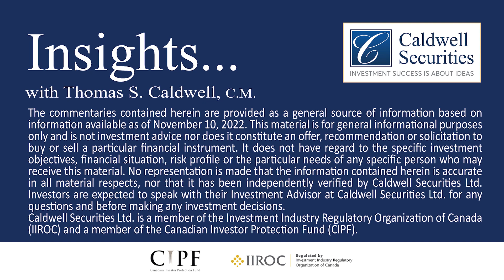U.S. Elections & the Affect on Stock Markets | Episode #44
Insights… Episode #44

Welcome to Insights with Thomas Caldwell on November 10th, 2022.

Our Chairman comments on the November 8th U.S. elections and he shares his thoughts on what the election outcomes mean for the stock markets.